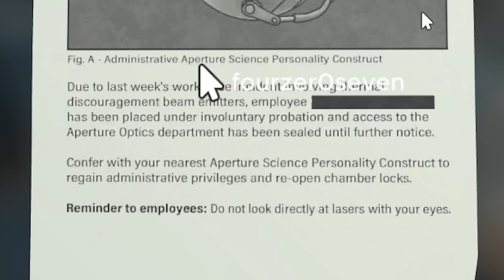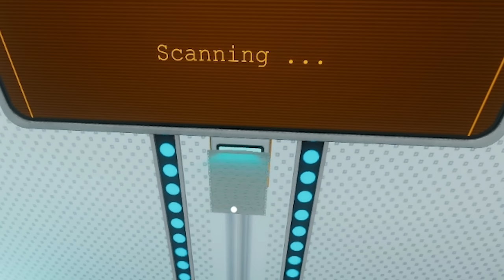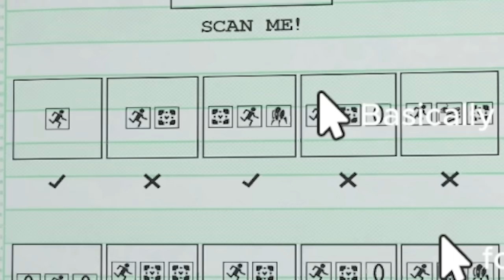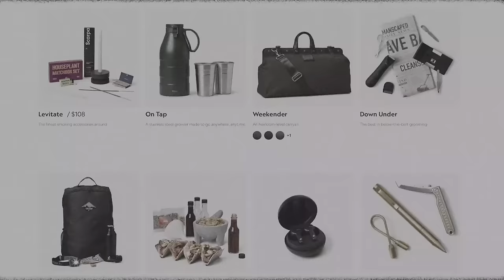3 Idiots Try To Solve Portal Puzzles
to get a free mystery gift with your first Bespoke Post membership purchase.